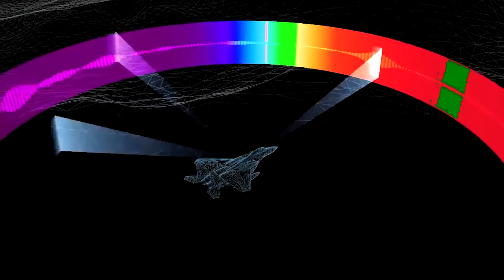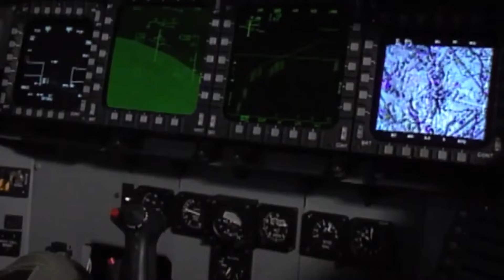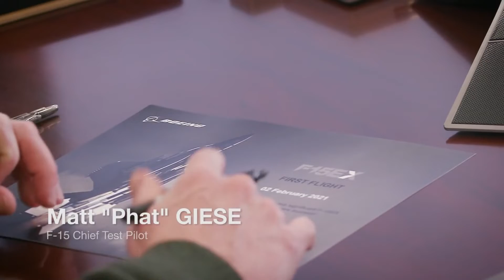[오!밀리터리] F-15 EX에 탑재된 현존 최강의 전자전장비 EPAWSS 공개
F-15EX 이글II에 탑재되는 첨단 전자전 장비 EPAWSS를 소개하는 BAE시스템스의 영상입니다. F-15EX에 탑재되는 전자전 장비인 EPAWSS(Eagle Passive/Active Warning and Survivability System)는 우리말로 '이글 능동/수동형 경고 및 생존성체계‘ 정도로 번역될 겁니다. EPAWSS 시스템은 적 항공기, 공대공 및 지대공 미사일 등의 위협에 대응해 경보 및 대응하는 시스템입니다. 현존 전투기에 탑재되는 전자전 장비 중 가장 강력한 첨단 무기체계라고 합니다.
지난 2월 2일 미 세인트루이스에서 첫 시험 비행을 한 F-15 전투기의 최신형 F-15EX는 4세대 기반의 전투기입니다. 하지만 F-15E보다 28% 뛰어난 무장 탑재량과 다기능위상배열(AESA) 레이더, 적외선 탐색 및 추적 체계(IRST) 등 5세대급 전투기에 탑재되는 최첨단 항전장비를 장착하고 있습니다. 이 때문에 F-15EX 이글II는 4세대 전투기의 최종 진화형으로 평가 받고 있습니다. 저렴한 운영 유지비와 전투 작전 범위, 무장 적재량, 가격 등에서 스텔스 전투기보다 가성비가 높은 전투기로, 2040년 이후까지 운영될 예정이라고 합니다.